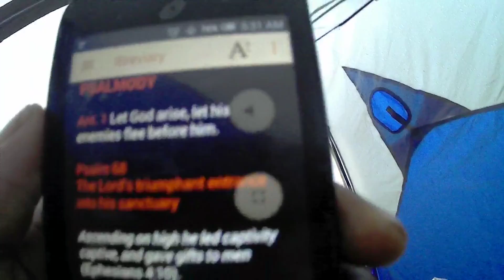32 Fatima Pilgrimage walk across USA # rough times, St joseph Shrine